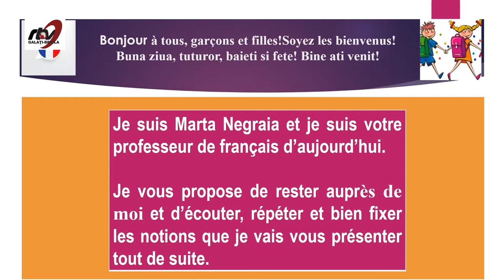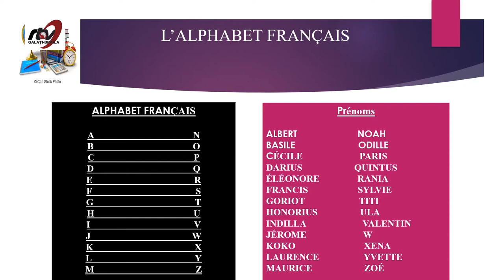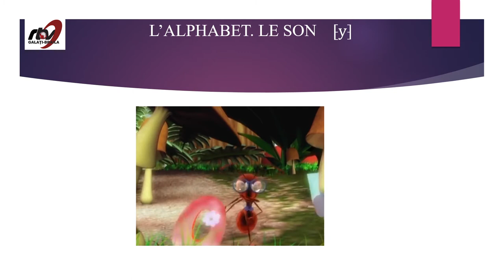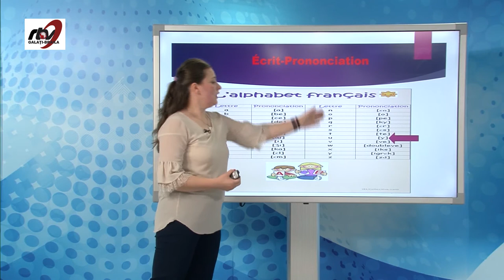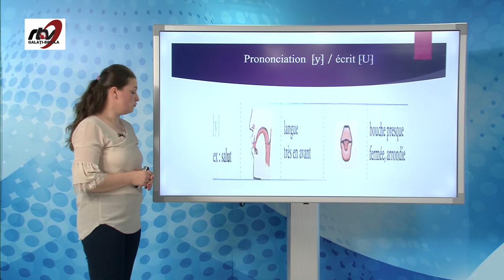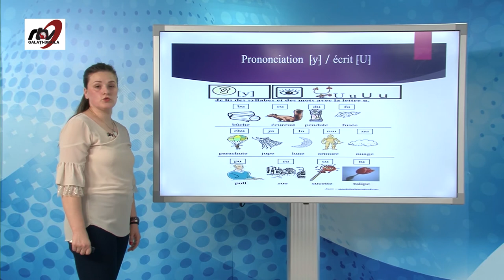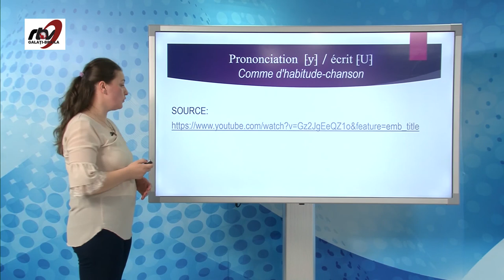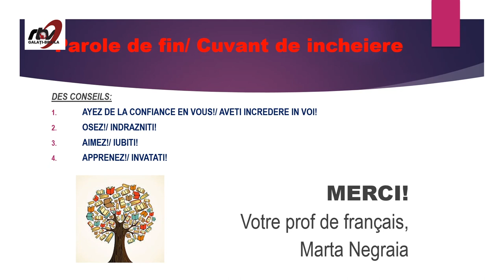Limba Franceza - Clasa 5 - ''L’ALPHABET, le son “y” ''